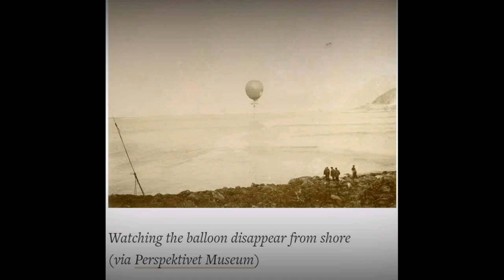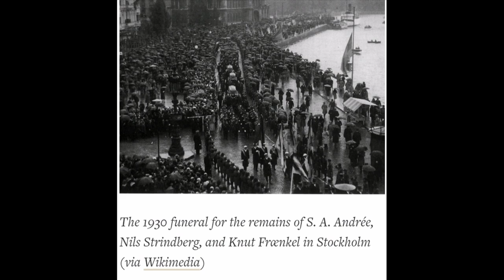NEWLY FOUND ROLLS OF FILM FROM ARCTIC HOT AIR BALLOON CRASH REVEAL A DESPERATE RACE TO SURVIVE.